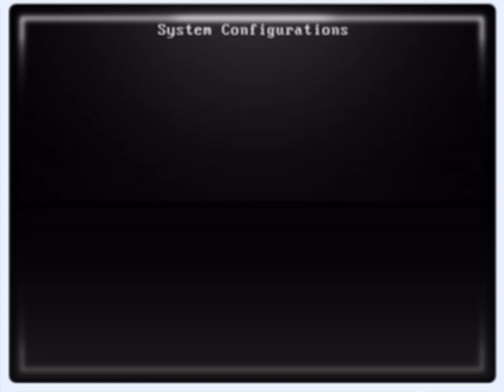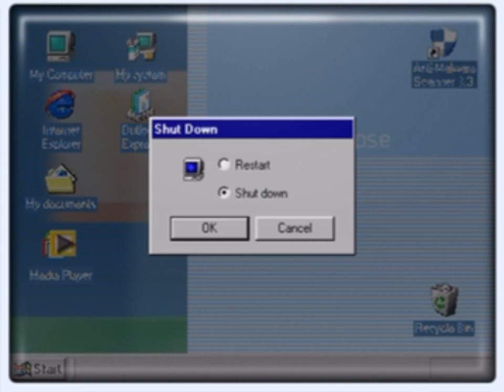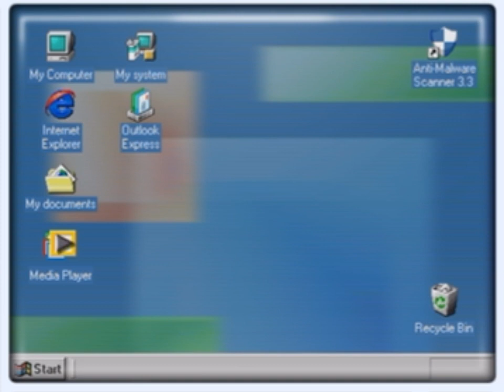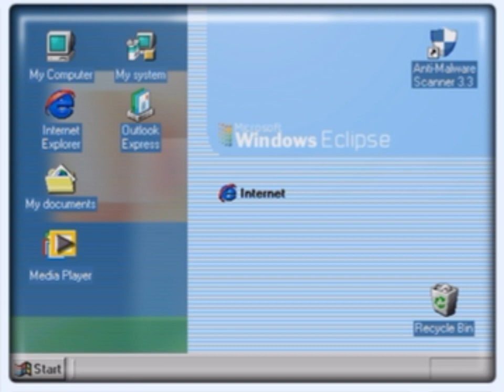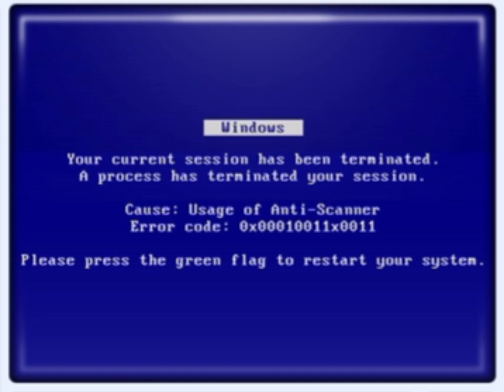Windows Eclipse - Build 4017